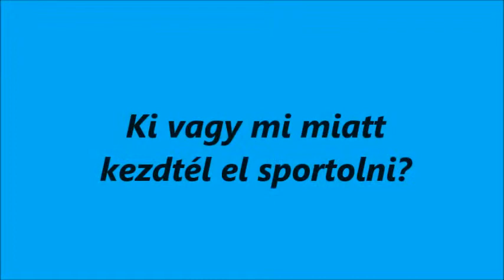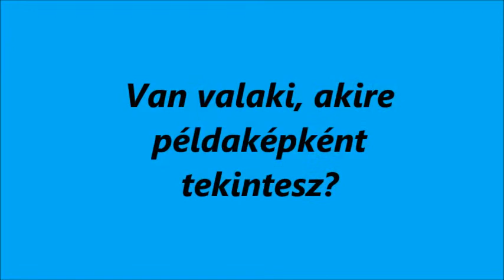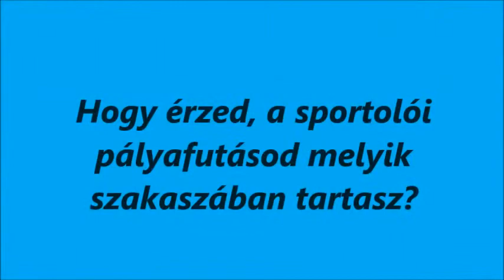Kovács Zsolt maraton futó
A Testnevelési Egyetemen sportpszichológiát is oktatunk. Az idei modulban interjúkkal lepett meg két előadó és ezeket a kincseket meg szerettük volna osztani a nagyvilággal. Nagyon jó hallgatni a sportolók történeteit sikerekről, kudarcokról és magáról az életről.

Köszönet Lente Lillának és Pucsek Noéminek a videókért!